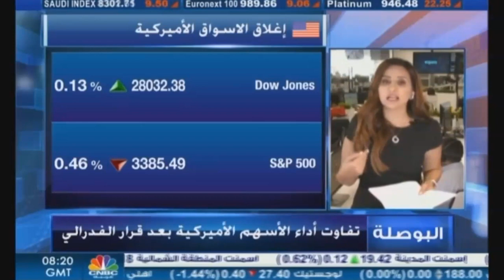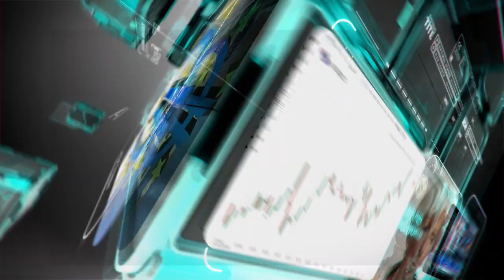التحليل اليومي للأسواق العالمية 17 سبتمبر 2020